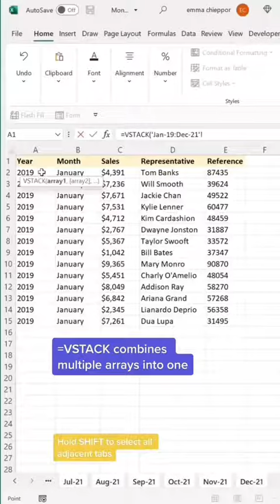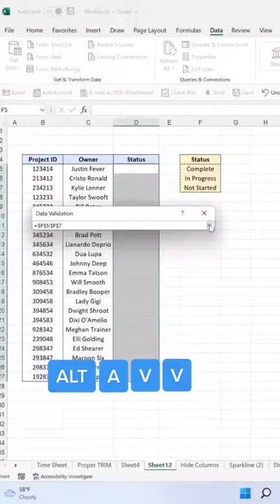Excel Shortcut key you Need To Know That will Save Your Time |Part 3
cohort analysis Excel
excel tricks

cohort analysis in excel
convert pdf to excel without using formatting
excel formula for job interview
excel tutoring
sumifs formula Excel in hindi
customer acquisition cost
datedif formula in excel
excel dashboard
power bi tutorial for beginners
vba
array formula in excel
combine multiple excel workbooks into  one
concatenate excel
data formula in excel
EV tax credit
excel add ins
excel date
how to calculate pensioner increment
how to Convert pdf to excel
how to vlookup In excel
index match formula
ms excel In hindi
pivot table from multiple sheets
pivot Table multiple sheets
sunif formula in excel
sumproduct Formula in excel
TEXTSPLIT
title page
trim excel
vlookup excel
workday excel
youtube algorithm
youtube short